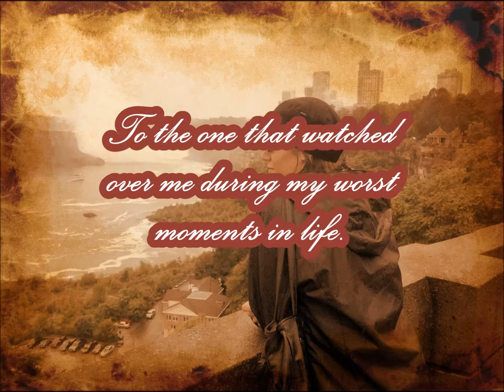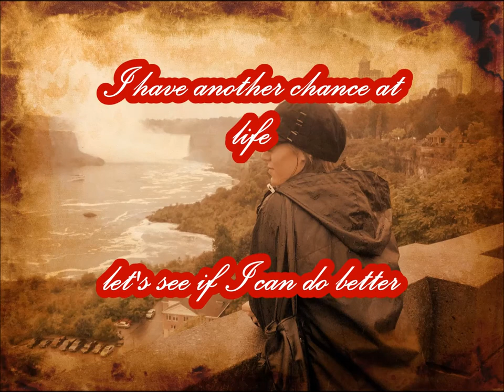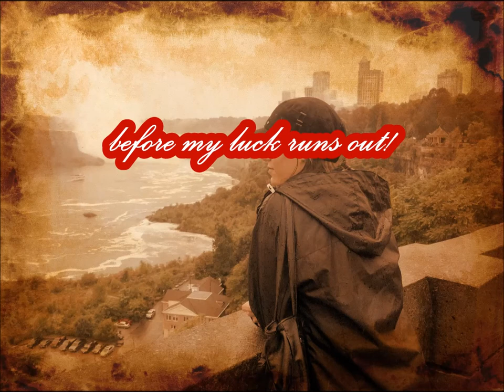after the accident